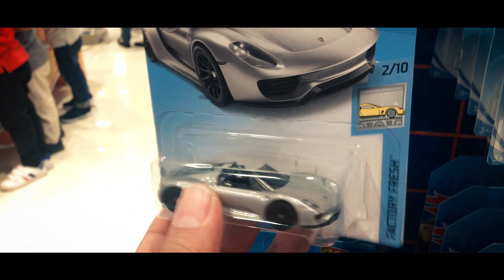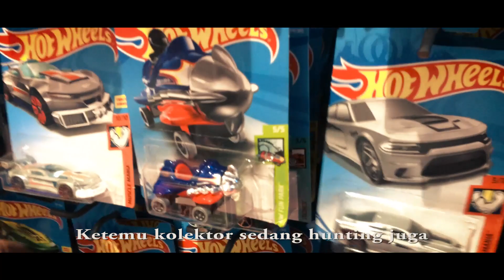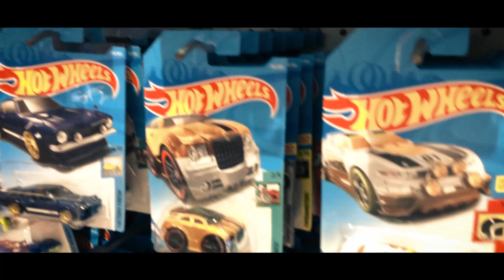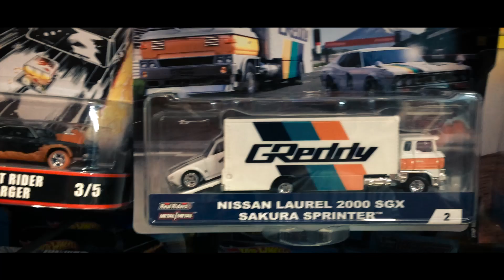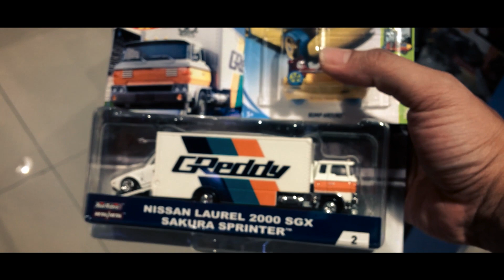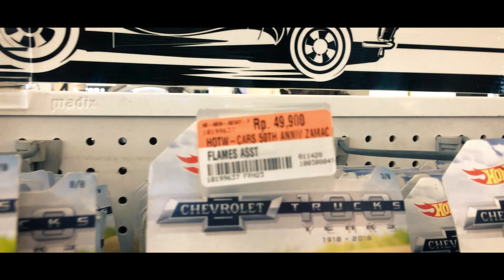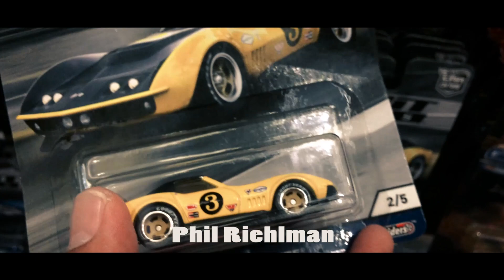Hunting Hot Wheels | Dapat Hot Item Yang Pernah Langka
Kali ini mobilkecil hunting di Mall Kota Kasablanka, dnn tak diduga dapat hot item yang pernah langka..tapi mahal..